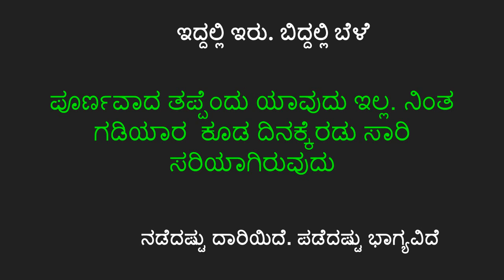ಕನ್ನಡ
ಪೂರ್ಣವಾದ ತಪ್ಪೆಂದು ಯಾವುದು ಇಲ್ಲ. ನಿಂತ ಗಡಿಯಾರ  ಕೂಡ ದಿನಕ್ಕೆರಡು ಸಾರಿ ಸರಿಯಾಗಿರುವುದು